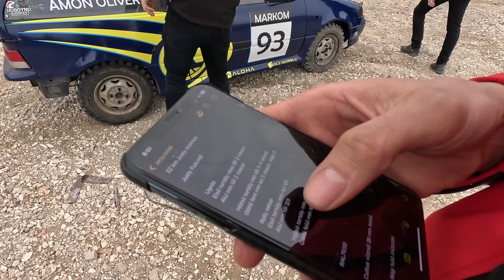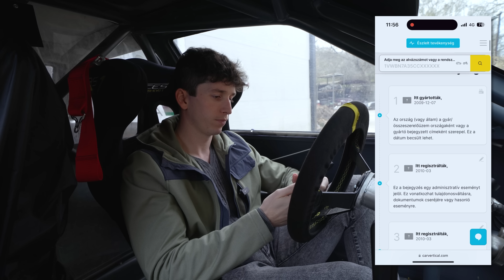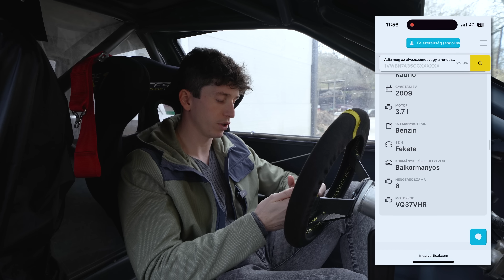Megint gyorsabb lett a MiniWRC! 🤩 Rally futómű teszt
Ajánlatért keressétek a Dadis Motorsportot!

Ha nem szeretnél reklámokat látni a videókban, csatlakozz a tagságba és nézd meg akár hetekkel hamarabb a videókat!